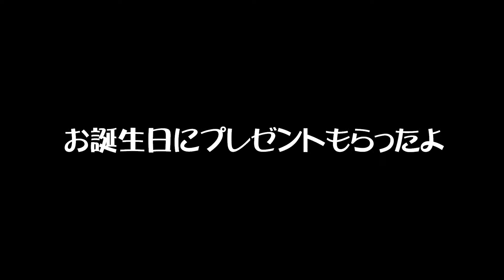Norfolk Terrier・ノーフォークテリア・リロ・ Liro・ お誕生日プレゼントにおもちゃをもらったよ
ノーフォークテリア リロ（Liro） 3歳のお誕生日に姉ちゃんからおもちゃをもらったよ。長いマテしておりこうにもらえたよ。